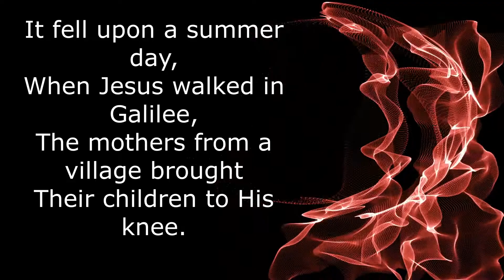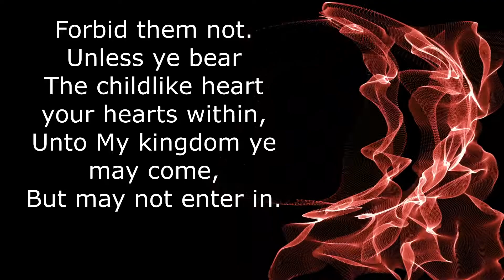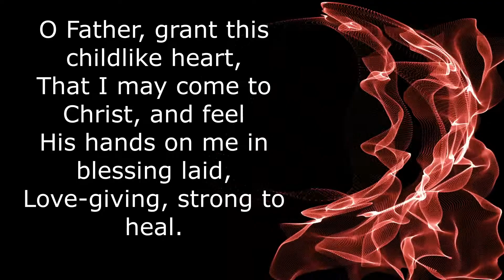It Fell Upon a Summer Day